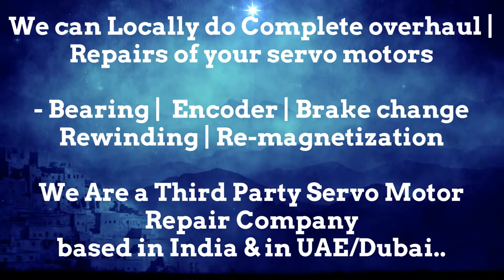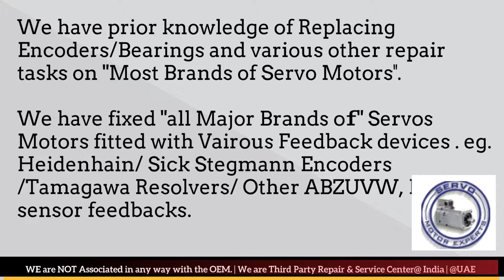Engel Repair Dubai Servo Motor Encoder Align Resolver Adjust UAE Oman Kuwait Qatar Saudi